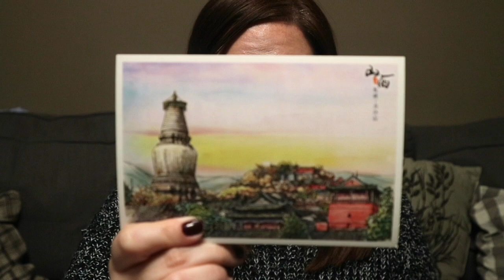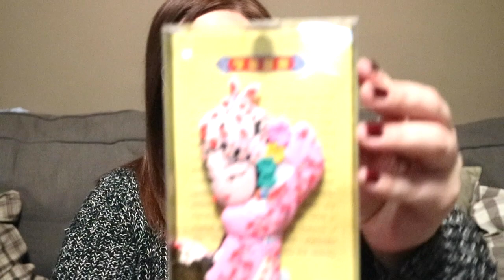Rifa: Sorpresa de Mexicanas en el extranjero! CERRADO!!!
Hola!
por si no se entendio bien hehehe :  Busca en este video la palabra secreta y pásate a los otros videos a buscar las demás palabras!! ya que tengas la frase secreta anotala y guardala muy bien!! comenta en este video "Yo participo" ( y comenta en los demás videos tambien para que participes en todas las rifas!! son 8 en total! ) y si resultas ganador nos pondremos en contacto contigo para que nos digas la frase secreta! el sorteo esta abierto hasta el 26 de diciembre!ese día publicaremos a los ganadores por nuestras redes sociales!  Mucha suerte a todos!

itspamss
stevenzheng0315